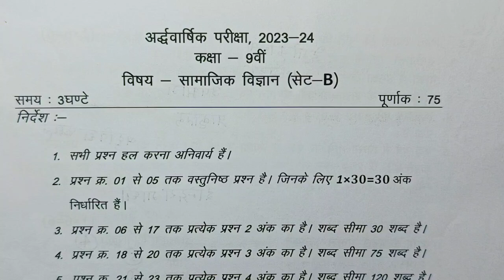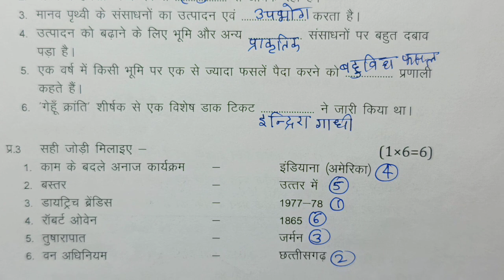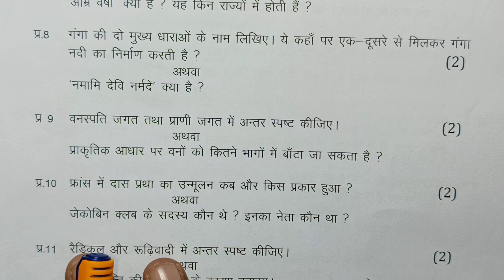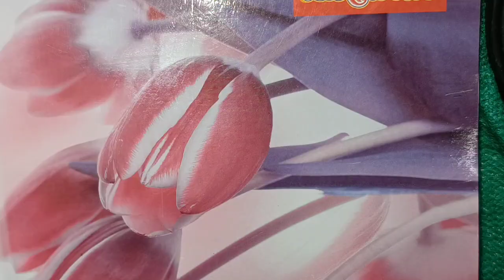class 9th social science ardhvaarshik paper 2023 mp board / अर्धवार्षिक परीक्षा 2023 सामाजिक विज्ञान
class 9th samajik vigyan ardhvarshik paper 2023 mp board / अर्धवार्षिक परीक्षा 2023 सामाजिक विज्ञान पेपर नववीं / सेट C

class 9th social science half yearly exam paper 2023 / mp board ardhvarshik exam 2023 class 9th maths paper

11 दिसंबर का सामाजिक विज्ञान का त्रैमासिक पेपर कक्षा 9वी का एमपी बोर्ड
11 दिसंबर का सामाजिक विज्ञान पेपर संस्कृत का
11 december ka social science ka paper MP board
kaksha 9 ka samajik vigyan ka 11 december ka real paper

class 9 social science ardhvarshik paper 2024

class 9 social science ardhvaarshik paper 2024

class 9th samajik vigyan ardhvaarshik paper 2023

class 9th social science ardhvaarshik paper 2023 mp board

aaj ka social science ka paper kaksha
navi

class 9th social science ardhvaarshik paper 2023 mp board / कक्षा 9वी सामाजिक विज्ञान अर्द्धवार्षिक परीक्षा पेपर 2023

class 9th samajik vigyan ardhvaarshik paper 2023 mp board / कक्षा 9वी सामाजिक विज्ञान अर्द्धवार्षिक परीक्षा पेपर 2023

samajik vigyan half yearly exam paper class 9th 2023 set c

class 9 samajik vigyan half yearly exam paper 2023 mp board

class 9 social science half yearly exam paper 2023  most important question

annual exam 2023 class 9 social science

आज मैने वार्षिक परीक्षा 2023 24 से कक्षा 9वी विषय सामाजिक विज्ञान का अर्धवार्षिक पेपर को समझाया है या फिर ardhvarshik paper class 9th social science या ardhvarshik paper kaksha navin या फिर class 9th half yearly exam paper 2023 social science इसके अलावा ardhvaarshik paper 2023 9th ka या mp board half yearly exam pariksha या फिर kaksha navi vishay samajik vigyan half yearly exam pariksha का पेपर बताया है आशा है की अर्द्धवार्षिक परीक्षा कक्षा 9वी सामाजिक विज्ञान का पेपर पसंद आ गया होगा

(4) kaksha navin ka samajik vigyan ardhvaarshik pariksha

(6) kaksha navee vishay samajik vigyan ardhvarshik pariksha 2023

(7) kaksha 9 social science half yearly exam pariksha 2023

(8) kaksha 9 social science half yearly exam paper

(11) paper 2023 kaksha navy

(12) class 9th half yearly exam pariksha social science paper 2023

class 9th social science half yearly exam paper 2023 mp board / अर्द्धवार्षिक परीक्षा 2023 सामाजिक विज्ञान पेपर 9वीं /

class 9th samajik vigyan ardhvarshik paper 2023 mp board / अर्धवार्षिक परीक्षा 2023 सामाजिक विज्ञान पेपर / half yearly

class 9th social science ardhvaarshik pariksha / class 9th social science ardhvaarshik paper 2023